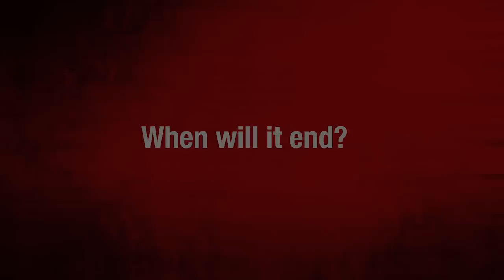Rod Jackson: Time to Bring Business Back to Barrie and Ontario